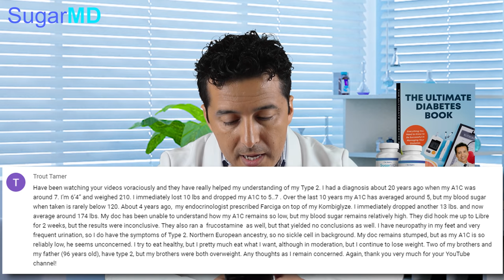HbA1c vs Glucose: What’s The Difference?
Did you ever wonder why your A1C test and glucose don't match? Did you ever wonder why your blood sugar is different between different fingers or even five minutes apart from each other or not comparable to HbA1c or even Freestyle libre CGM? Dr. Ergin(SugarMD)- diabetes mellitus expert, explains why these tests do not match. Hemoglobin A1c vs blood sugar vs Freestyle Libre CGM!

𝐅𝐎𝐑 𝐍𝐎𝐍-𝐔𝐒𝐀 𝐂𝐔𝐒𝐓𝐎𝐌𝐄𝐑𝐒 𝐓𝐎 𝐏𝐔𝐑𝐂𝐇𝐀𝐒𝐄 𝐓𝐇𝐄 𝐅𝐎𝐋𝐋𝐎𝐖𝐈𝐍𝐆 𝐎𝐑𝐈𝐆𝐈𝐍𝐀𝐋 𝐀𝐔𝐓𝐇𝐄𝐍𝐓𝐈𝐂 𝐒𝐔𝐆𝐀𝐑𝐌𝐃 𝐏𝐑𝐎𝐃𝐔𝐂𝐓𝐒